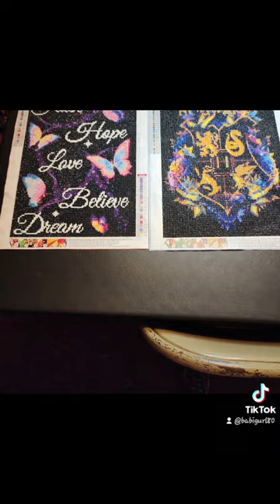all the diamond paintings that I have done